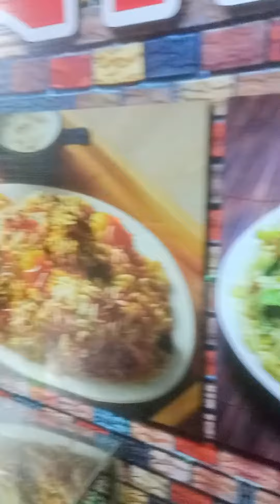খুলনার বিখ্যাত মুরগির বিরিয়ানি।